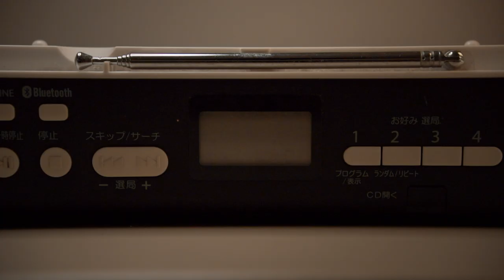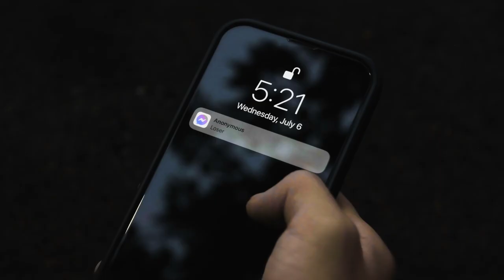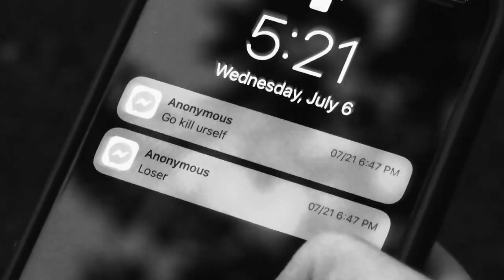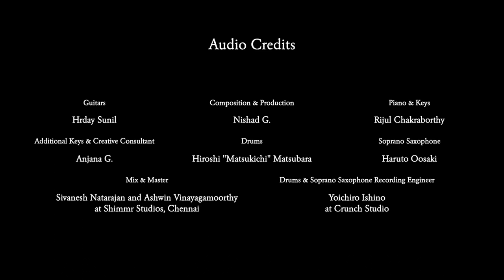Manasu ("mind") | Official Music Video | Nishad G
Presenting Nishad G’s debut composition and music video, “Manasu ("mind")”.

(Subtitles available in Tamil, English, Japanese and Hindi)

Composition & Production: Nishad G
Piano & Keys: Rijul Chakraborthy
Drums: Hiroshi “Matsukichi” Matsubara
Guitars: Hrday Sunil
Soprano Saxophone: Haruto Oosaki
Additional Keys & Creative Consultant: Anjana G
Mixing and Mastering: Sivanesh Natarajan and Ashwin Vinayagamoorthy at Shimmr Studios, Chennai
Drums & Soprano Saxophone recorded at Crunch Studio
Recording Engineer: Yoichiro Ishino

Video/Art Credits:
Video Concept & Direction: Nishad G
Starring: Tyler Hashimoto, Mifuyu Hori
Production: Bien Bagui, Seojin Park, Seigo Sato
Editor: Kausthub Ravi
Colour Grading: Seigo Sato, Pratham Solanki
Animation: Team AKNWORX
Poster Artwork: Hideo Neil Daikoku
Sound Design: Nived NP at Shimmr Studios, Chennai
Artwork Visualization: SnappleGaming [Fiverr]
Subtitle Assistance: Anjana G., Chithra R. K. Govind

Special thanks to MK Balaji, Vimala R., and family/friends.